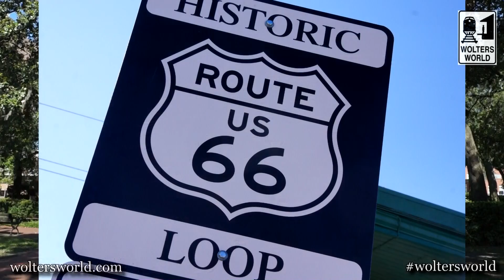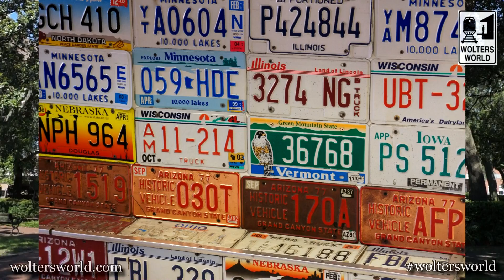Travel Q&A: Traveling with Kids & Where to Exchange Money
Have questions about traveling? Every so often we try to help out answering some of our viewers questions. Today we talk about advice for traveling with small children, if a travel agent is right for you, where to get the best exchange rate while abroad and safety while traveling in the US.